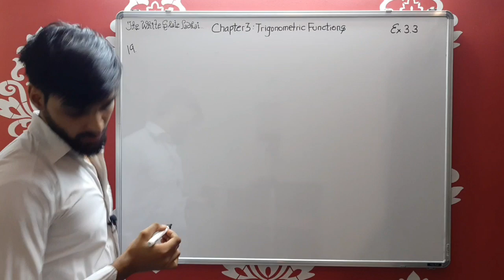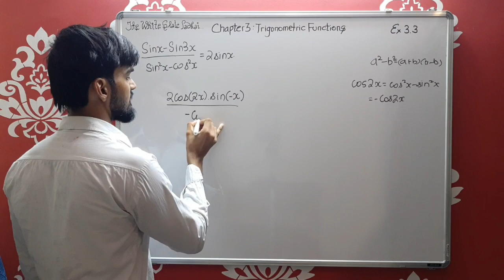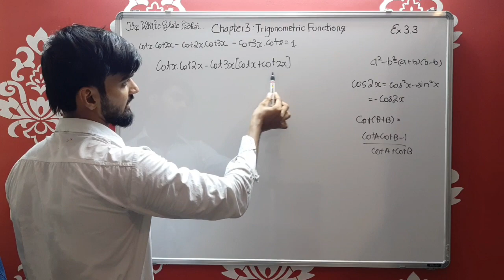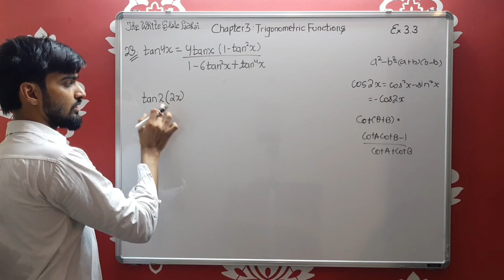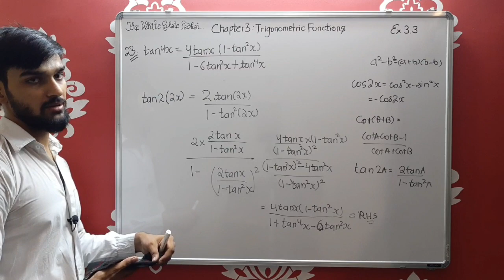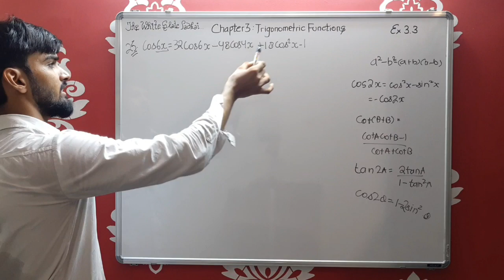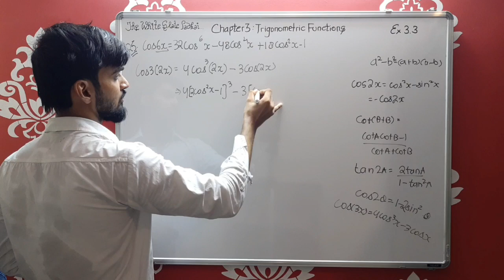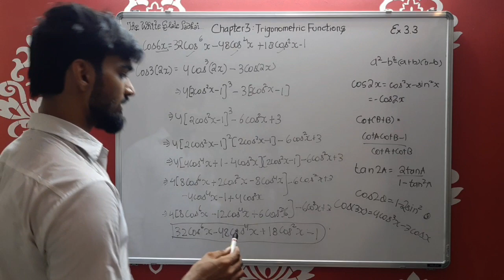Class 11 Maths Chapter 3 Trigonometric Functions ncert Exercise 3.3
Part 12 | Ncert Exercise 3.3

Greetings! 👑